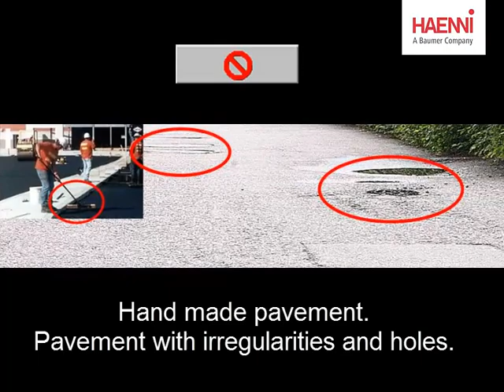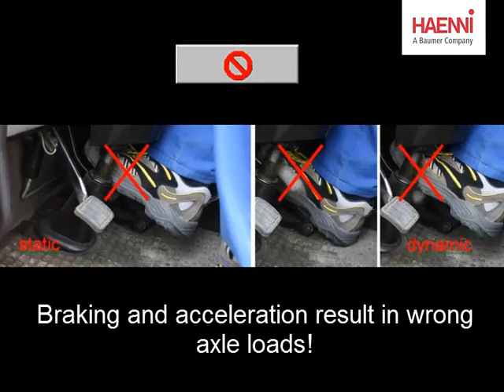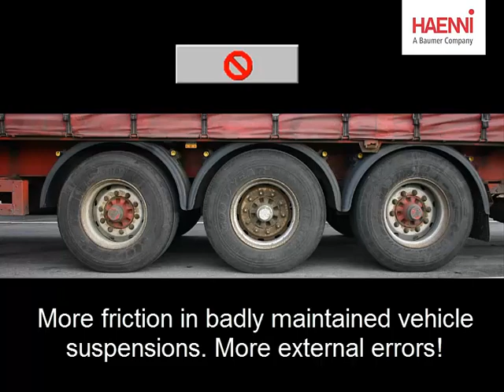General Guide for accurate weighing with portable scales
The possible sources of error are listed and hints are given on how to increase the over all accuracy of the weighing result.